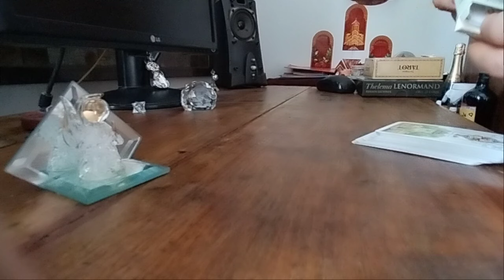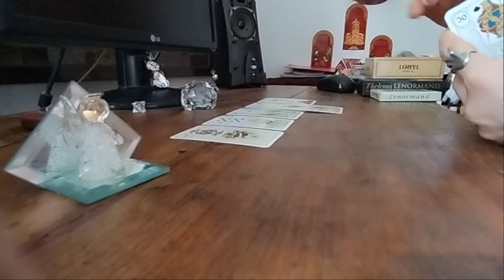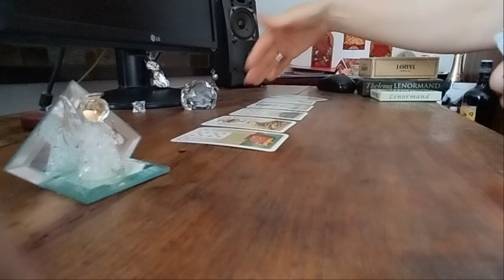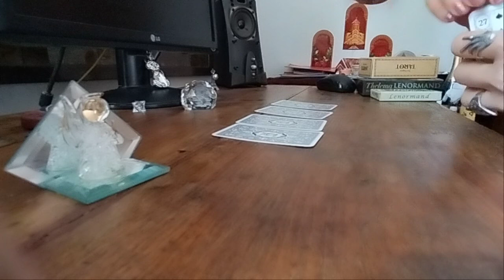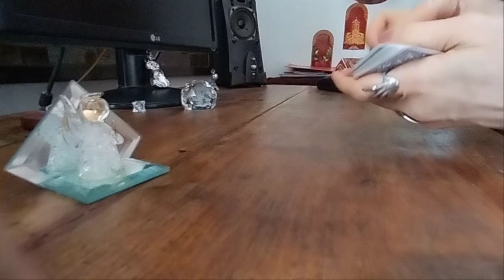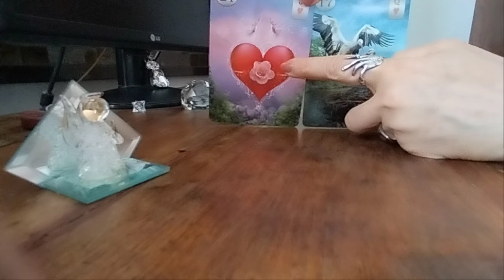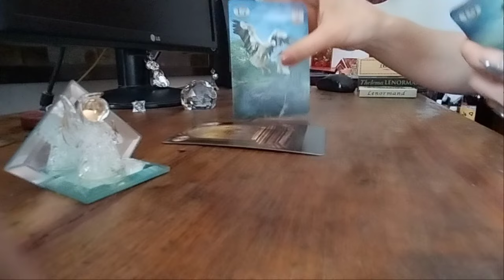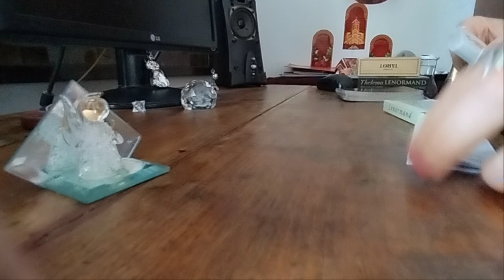სამი დღის პროგნოზი ლენორმანისგან ✨✨✨🃏🃏🃏✨✨✨